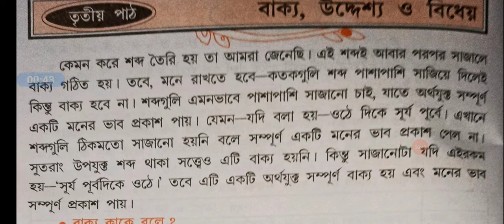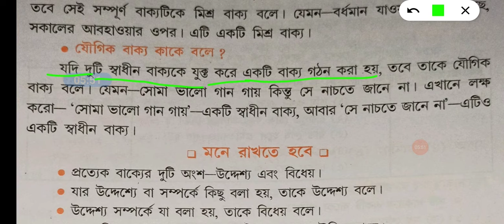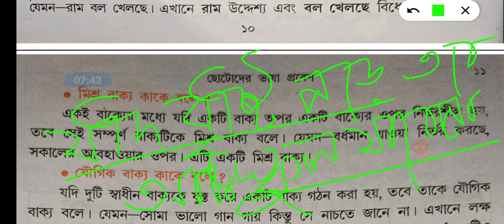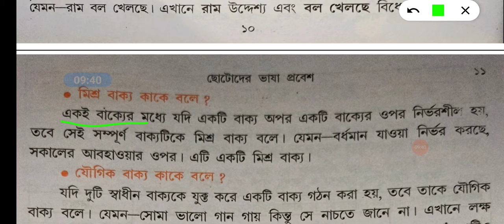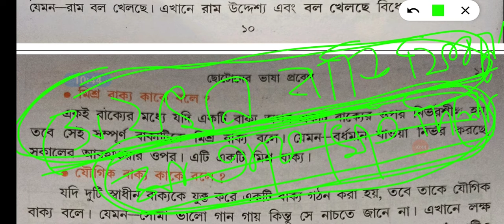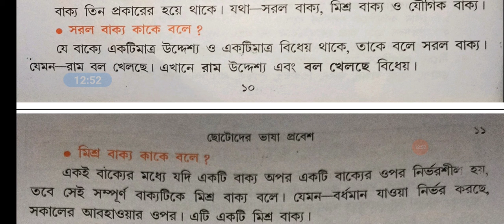তৃতীয় শ্রেণীর ভাষাপ্রবেশ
বাক্য, বাক্যের অংশ, বাক্যের শ্রেণীবিভাগ